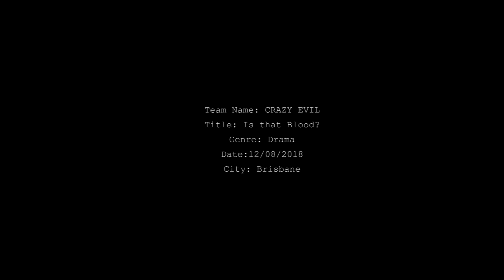Is That Blood? - Short Drama 48 Hours Film project